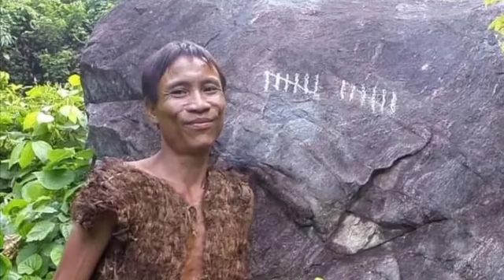គេចពីសង្គ្រាម ចូលព្រៃតាំងពីតូច ពេលធំឡើង ស្មានថាខ្លួនកើតចេញពីបុរស និងគ្មានមនុស្សស្រីទេ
គេចពីសង្គ្រាម ចូលព្រៃតាំងពីតូច ពេលធំឡើង ស្មានថាខ្លួនកើតចេញពីបុរស និងគ្មានមនុស្សស្រីទេ Fleeing the war into the forest from an early age, thinking that he was born of a man and no woman.